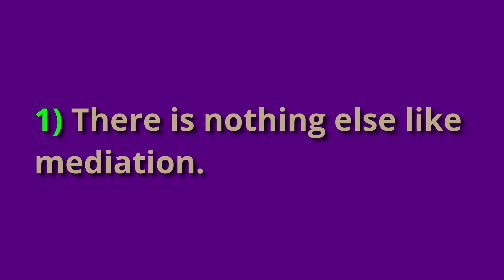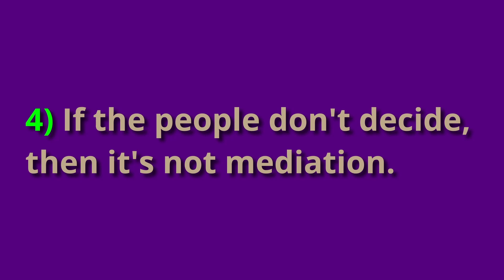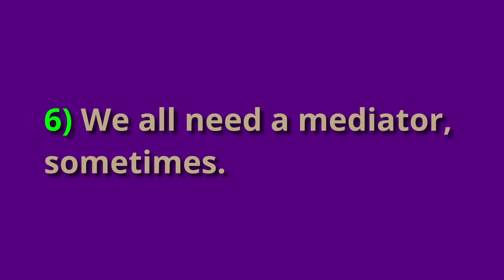Mediation vs Arbitration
Mediation is the only form of Assisted Dispute Engagement (ADE) for which 'volition' is a defining quality.  Arbitration is private litigation.  If the people don't decide, it's not mediation.